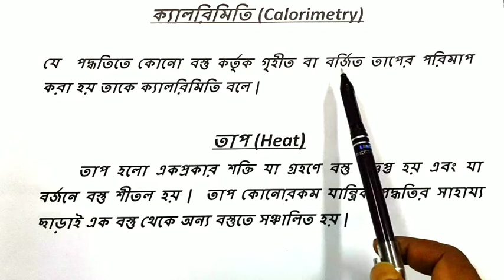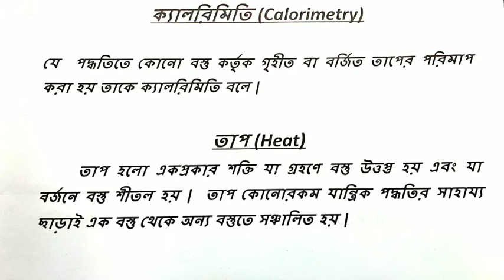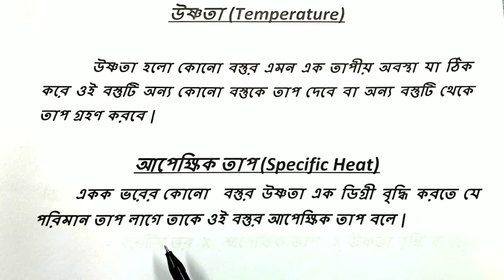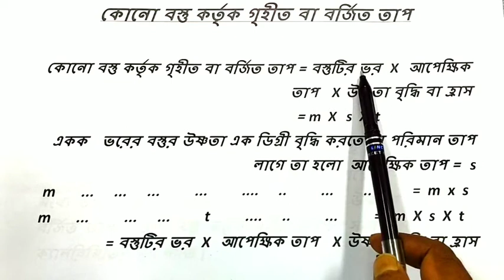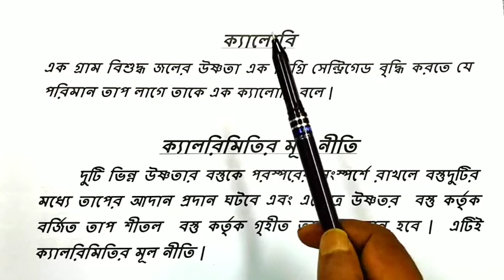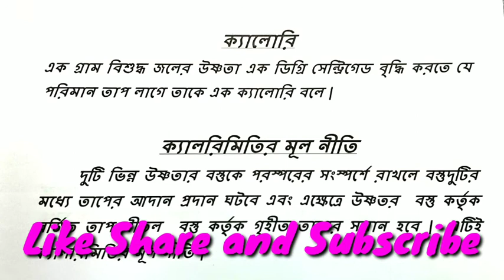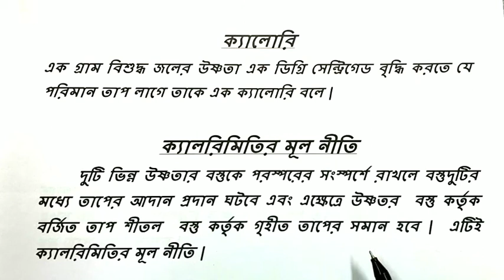ক্যালরিমিতির মূলনীতি principle of calorimetry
ক্যালরিমিতির মূলনীতি
principle of calorimetry
ক্যালরিমিতি
যে পদ্ধতিতে কোন বস্তু কর্তৃক গৃহীত ও বর্জিত তাপের পরিমাপ করা হয় তাকে ক্যালরিমিতি বলে
তাপ
তাপ হলো এক প্রকার শক্তি যা গ্রহণে বস্তু উত্তপ্ত হয় এবং যা বর্জনে বস্তু শীতল হয় তাপ কোন রকম যান্ত্রিক পদ্ধতি সাহায্য ছাড়াই এক বস্তু থেকে অন্য বস্তুতে সঞ্চালিত হয়
উষ্ণতা
উষ্ণতা হলো কোন বস্তুর এমন এক তাপীয় অবস্থা যা ঠিক করে ওই বস্তুটি অন্য কোন বস্তুকে তাপ দেবে বা অন্য বস্তুটি থেকে তাপ গ্রহণ করবে
আপেক্ষিক তাপ
একক ভরের কোন বস্তুর উষ্ণতা 1° বৃদ্ধি করতে যে পরিমান তাপ লাগে তাকে ঐ বস্তুর আপেক্ষিক তাপ বলে
কোন বস্তু কর্তৃক গৃহীত বা বর্ধিত তাপ
কোন বস্তু কর্তৃক গৃহীত ও বর্জিত তাপ ইকুয়াল টু বস্তুর ভর ইন্টু আপেক্ষিক তাপ ইন্টু উষ্ণতা বৃদ্ধি বা হ্রাস
ক্যালোরি
1 গ্রাম বিশুদ্ধ জলের উষ্ণতা 1 ডিগ্রি সেন্টিগ্রেড বৃদ্ধি করতে যে পরিমান তাপ লাগে তাকে 1 ক্যালোরি বলে
ক্যালরিমিতির মূলনীতি
দুটি ভিন্ন উষ্ণতার বস্তু পরস্পরের সংস্পর্শে রাখলে বস্তুর দুটির মধ্যে তাপের আদান-প্রদান ঘটবে এবং এক্ষেত্রে উষ্ণতম বস্তু কর্তৃক বর্জিত তাপ শীতল বস্তুর গৃহীত তাপ এর সমান হবে এটি ক্যালরিমিতির মূলনীতি
আমার ভিডিওটা দেখার জন্য অসংখ্য ধন্যবাদ যারা এখনো পর্যন্ত আমার এই এডুকেশনাল চ্যানেলটিকে সাবস্ক্রাইব করো নি তারা অবশ্যই চ্যানেলটিকে সাবস্ক্রাইব করবে বন্ধুদের সাথে শেয়ার করবে ভিডিওটা যদি ভালো লাগে অবশ্যই একটা লাইক দেবে তোমাদের একটা লাইক আমাকে অনুপ্রাণিত করবে আরো অনেক ভালো ভিডিও আপলোড করার জন্য পদার্থবিজ্ঞানের অনেক গুরুত্বপূর্ণ তথ্য তোমাদের কাছে পৌঁছে দেওয়ার জন্য অবশেষে সকলকে ধন্যবাদ জানাই